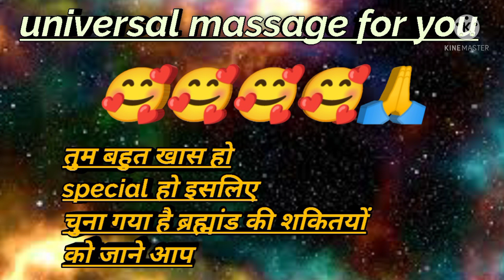😍😍😍😍मेने तुम्हें चुना है क्योंकि तुम बहुत खास हो🥰🥰🥰🥰